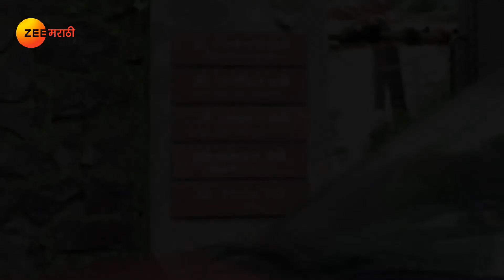Majha Hoshil Na - Full Ep - 67 - Virajas Kulkarni, Gautami Deshpande - Zee Marathi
Appa firmly declares that the visarjan won't happen without Sai. Consequently, Aditya's uncles ask Dadamama to call Sai. Later, Suyash drops Sai at Aditya's house. Sai's arrival delights everyone. Appa gives her a responsibility. Watch Majha Hoshil Na episodes before their TV telecast only on ZEE5.

Show Name : Majha Hoshil Na
Producer/Star Cast : Virajas Kulkarni,Gautami Deshpande,Seema Deshmukh
Episode No : 67

Sai, who hails from a rich family, falls in love with an intelligent and righteous Aditya. They get married after overcoming several obstacles, but will Sai be able to deal with his family members?